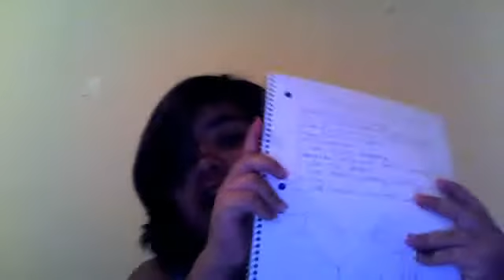things i LOVE